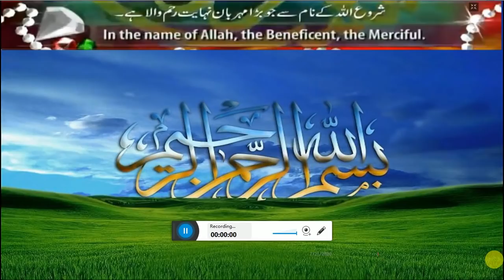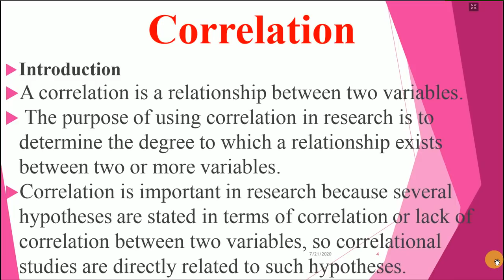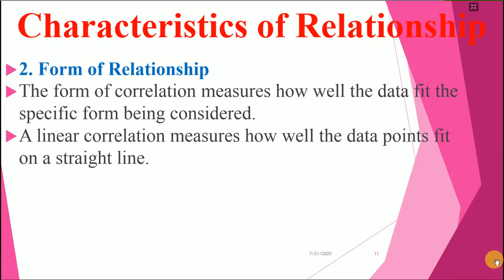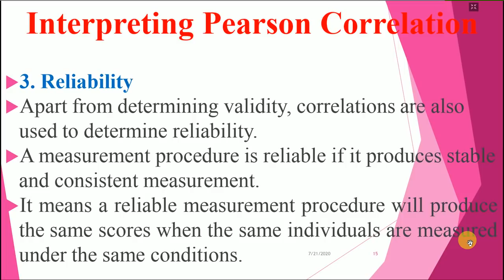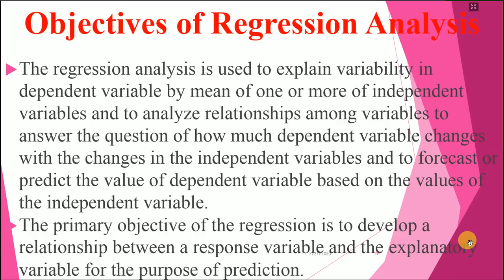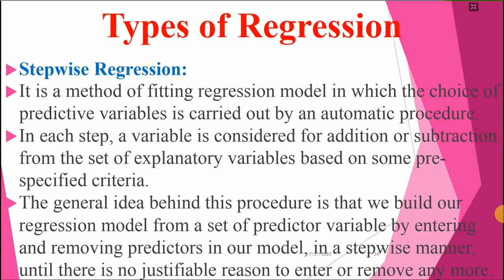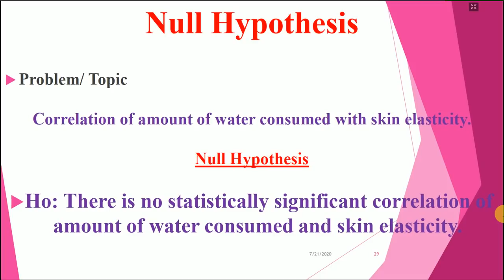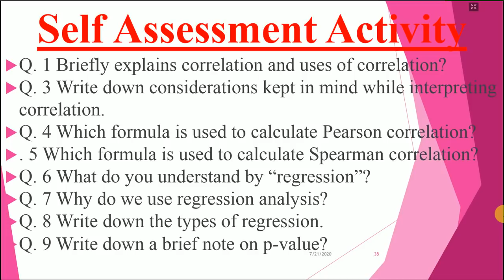Code 8614 (Unit 7) Educational Statistics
Course: Educational Statistics
Code 8614 (Unit 7) (Inferential Statistics: Tests of Association)
Instructor: Qasim Sajjad
B.Ed 1.5 years
Allama Iqbal Open University